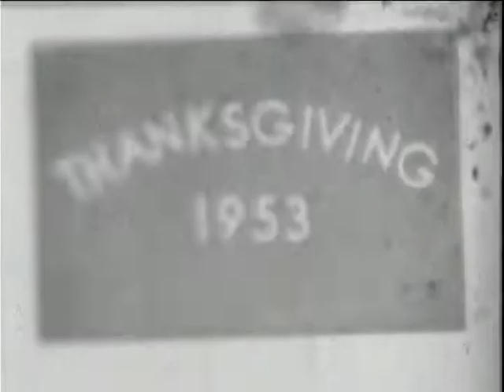Thanksgiving & Christmas 1953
Noviello, Pantina, Addalia and Rossetti